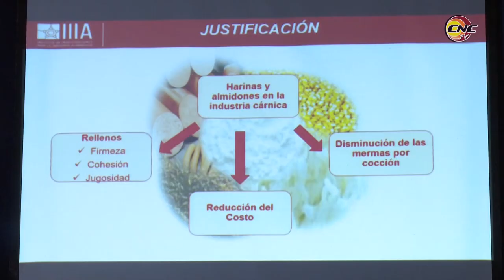En Granma Taller Nacional sobre producciones alternativas del MINAL y el MINCIN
Un Taller sobre producciones alternativas de los ministerios de la alimentaria, la pesca y el comercio interior se desarrolló en la provincia de Granma con la asistencia de más de 200 participantes de todo el país. Presidió el evento Ulises Rosales, Vicepresidente del Consejo de Ministros.